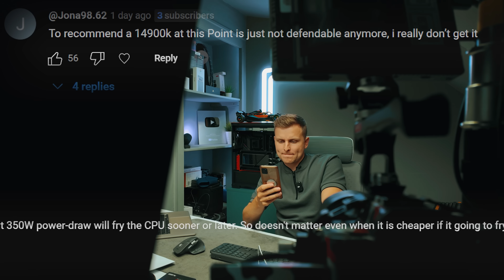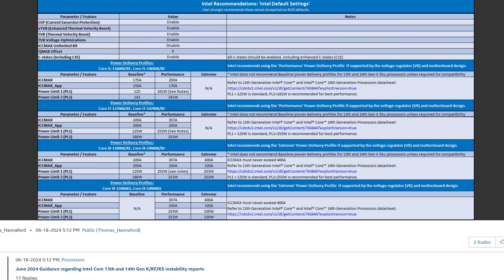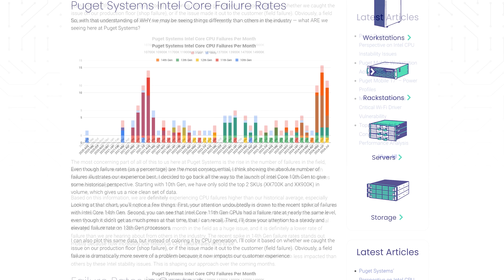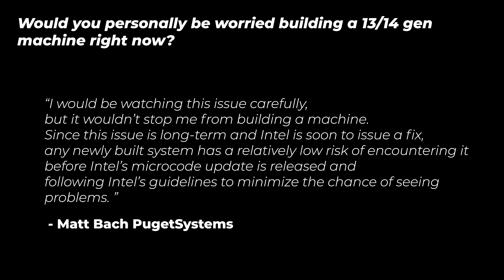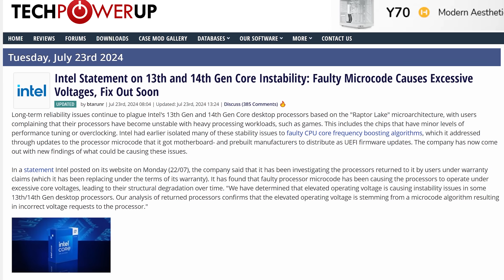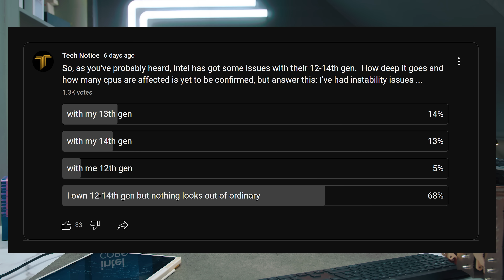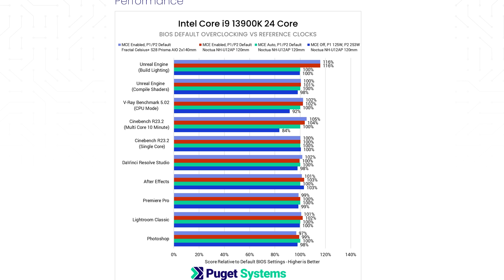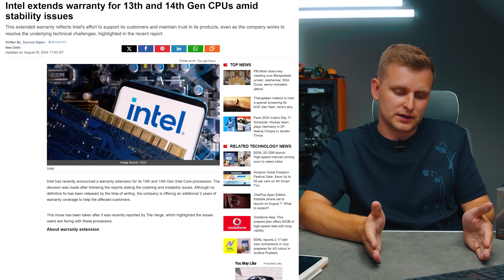How Intel PAYS* me FAT STACKS ... Yet, they've got HUGE Problems!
👉 Advice & 100% Answered on Minnect

0:00 Intro
0:50 Intel vs AMD
1:15 What is the Intel ISSUE?
3:42 Puget says AMD is WORSE???
5:17 Direct Questions to Pugetsystems
8:20 Intel Drama Continues
9:52 My Polls & Clarification
10:20 Is the Issue overblown? [Pugetsystems]
10:56 Am I ignoring the issue?
12:20 My Experience
13:10 What YOU SHOULD DO NOW!
13:50 Intel Warranty EXTENDED!
14:10 My 7950x3D review... and BIASED?